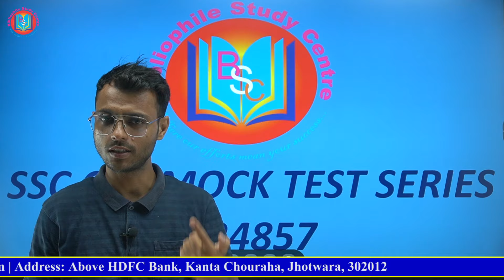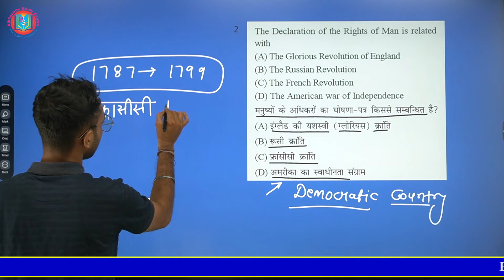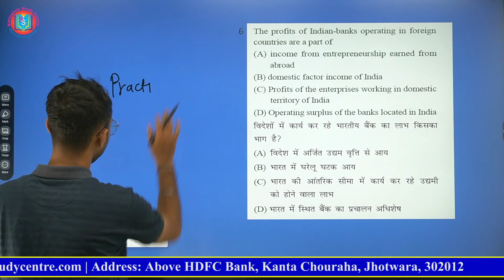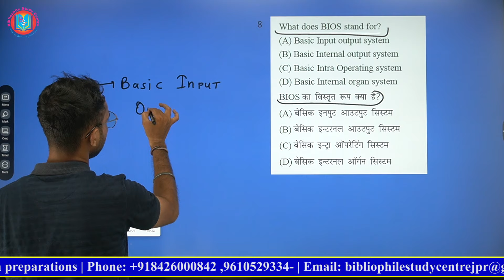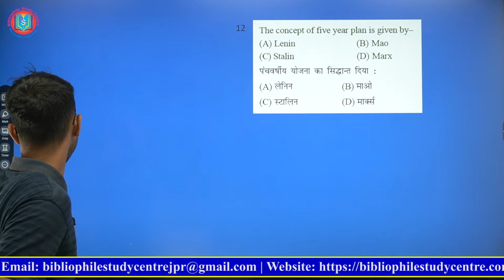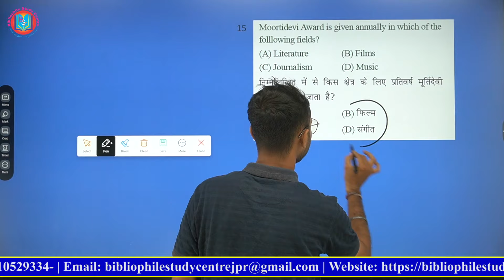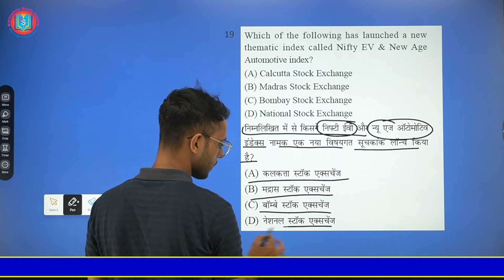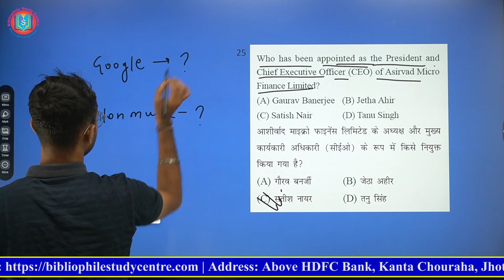SSC MOCK TEST | SSC CGL GK PART PAPER 024857 | SSC CGL MATHS CLASSES | GK BY DINKAR RANA SIR